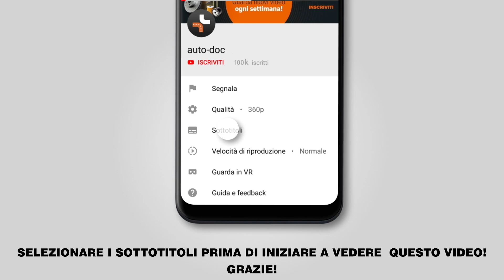Come sostituire bobina d'accensione su ABARTH 500 (312) [VIDEO TUTORIAL DI AUTODOC]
Come sostituire bobina d'accensione su ABARTH 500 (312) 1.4 Hatchback dal 01/2008 a oggi [VIDEO TUTORIAL DI AUTODOC]

Bobina d'accensione sulle automobili ABARTH PUNTO –2019) / ABARTH 500 / 595 Hatchback –2019) / ALFA ROMEO Giulietta Hatchback / ALFA ROMEO MiTo –2019) / FIAT 500 Hatchback –2019) andrebbe sostituito, di norma, seguendo una stessa procedura. Tuttavia, ci possono essere lievi differenze per le caratteristiche specifiche del design del veicolo.

Tutti i video e i tutorial in PDF sulla sostituzione dei pezzi ABARTH 500 (312): scaricare e guardare su AUTODOC CLUB

0:00 — Come sostituire la bobina di accensione su ABARTH 500 (312)
0:43 — Scollega il collare di fissaggio del tubo di ventilazione del carter motore.
1:38 — Allenta gli elementi di fissaggio di plastica dei connettori delle bobine di accensione.
2:45 — Svitare la staffa della bobina di accensione.
3:46 — Collega i connettori delle bobine di accensione.
4:30 — Collega il tubo di aspirazione dell'aria all'alloggiamento del filtro dell'aria.